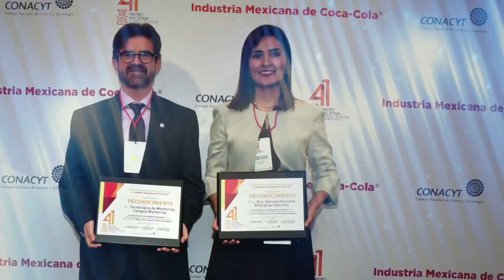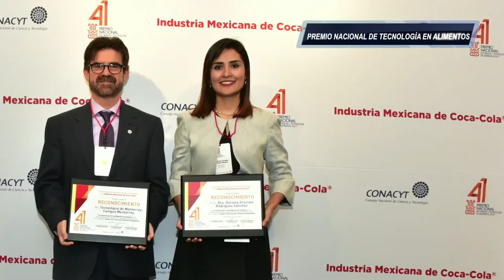Las noticias en Alcanzando el Conocimiento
En un breve informativo de damos a conocer lo más destacado de la ciencia, la tecnología y la innovación de México.